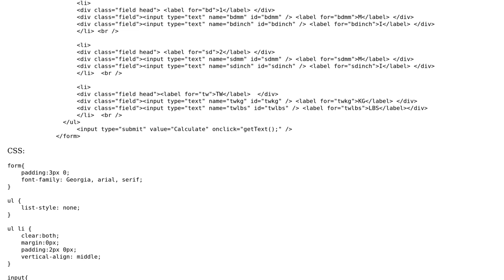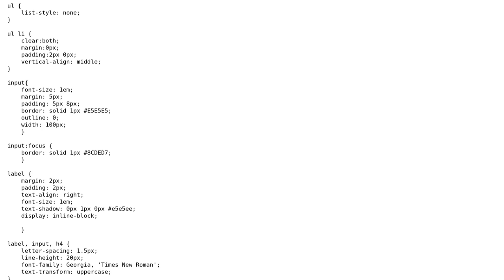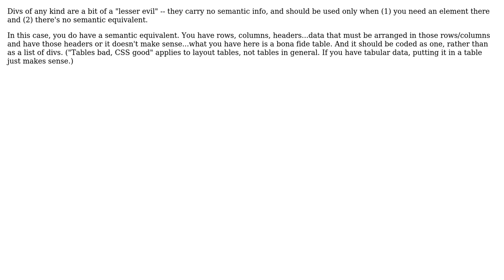Code Review: Div in unordered list - good practice? (2 Solutions!!)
Code Review: Div in unordered list - good practice?

With thanks & praise to God, and with thanks to the many people who have made this project possible! | Content (except music & images) licensed under CC BY-SA | Music | Images & others | With thanks to user predikt user input user cHao and the Stack Exchange Network Trademarks are property of their respective owners. You are responsible for your own actions.